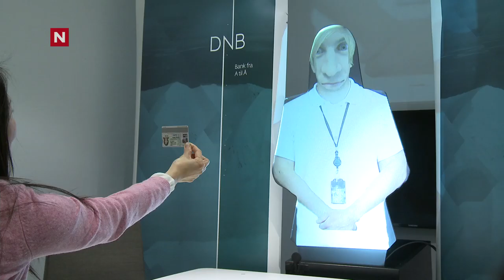Ylvis - Automatisk kunderådgiver: UNICEF [English subtitles]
Fra I kveld med Ylvis LIVE UNICEF spesial sesong 4 på TVNorge.